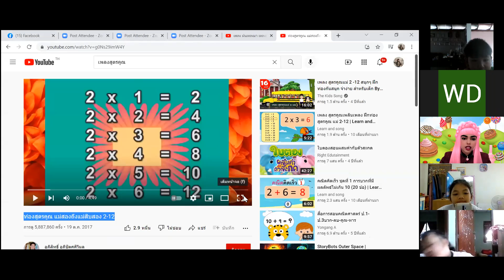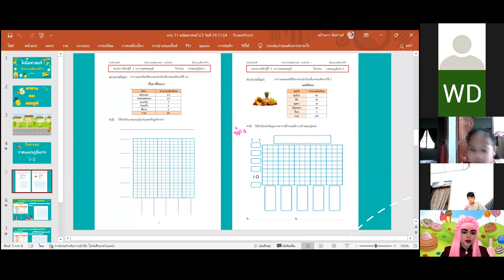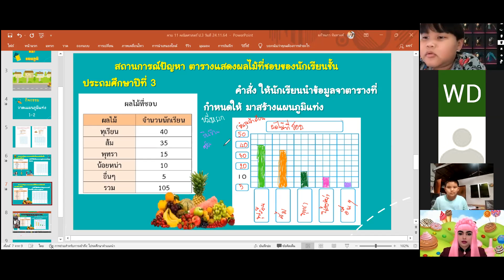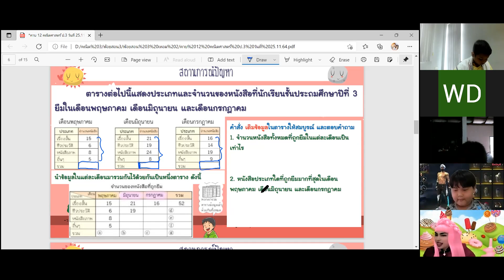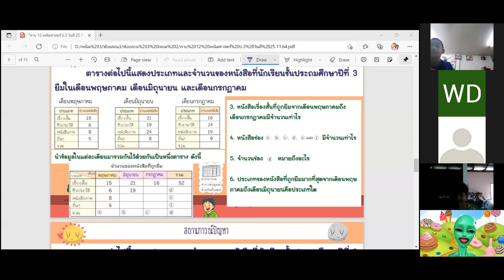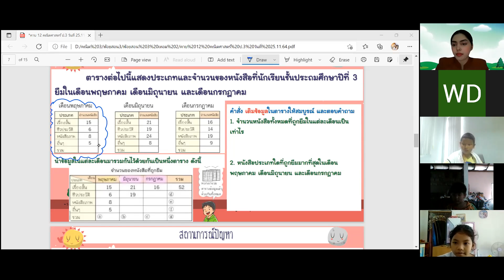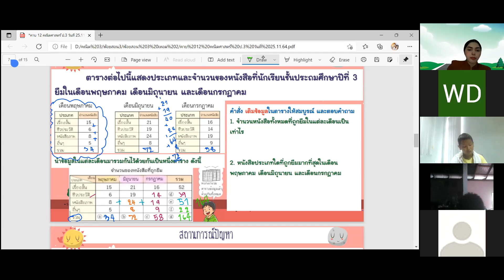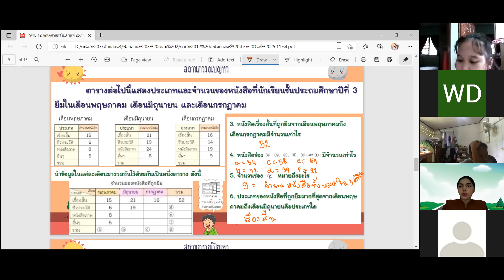VDO เรียนออนไลน์ย้อนหลัง วิชา คณิตศาสตร์ ป3 วันที่ 25 พฤศจิกายน 2564